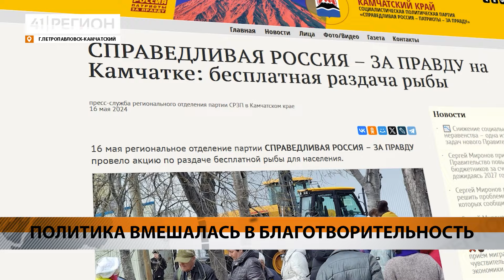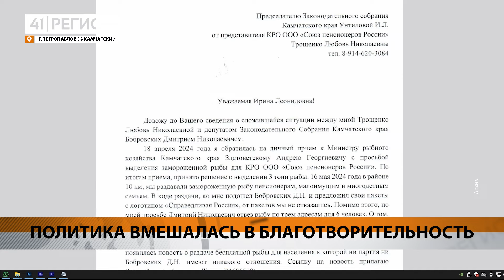ЭССЕР С ПЛОХОЙ РЕПУТАЦИЕЙ СНОВА ПОПАЛСЯ НА ЛЖИ • НОВОСТИ КАМЧАТКИ